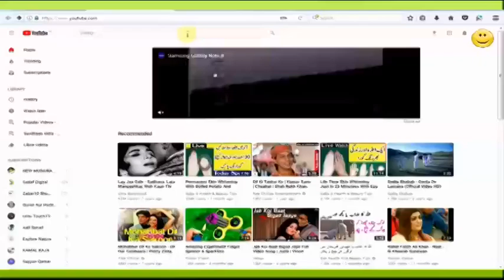Most Cute Girl I have Ever Seen Must Watch This Video For Fun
Kal Tak
Express News
Aaj Shahzeb Khanzada Kay Sath
Capital Talk
Khabar Naak
Hasb-e-Haal
Sairbeen -BBC
australian idol
pakistan beauty
ary digital
alphabravo
bulbulay
faisal qureshi
geo tv
humsafar
hottest scene
imran abbas
21 march 2016, hamza ali abbasi, episode 12 hd full,
18 april 2016, episode 11, 04 april 2016, episode 10,